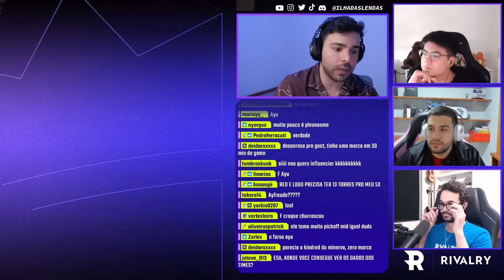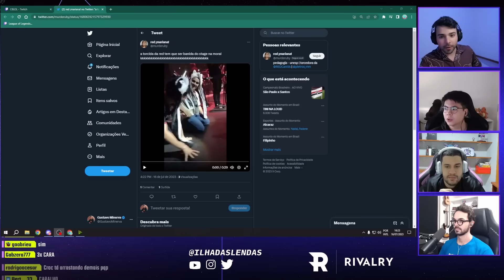RESUMO CBLOL 12ª Rodada: É O MELHOR TIME DO CBLOL! | Ilha das Lendas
00:00 KABUM X LIBERTY
09:58 PAIN X LOS
18:13 FURIA X FLUXO
26:10 LOUD X RED
37:23 INTZ X KEYD
47:23 PALPITES